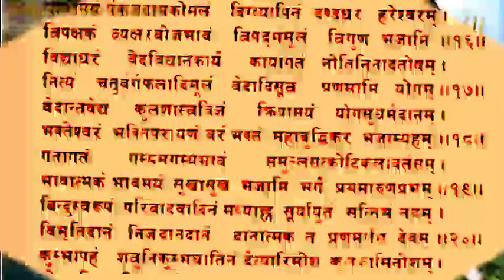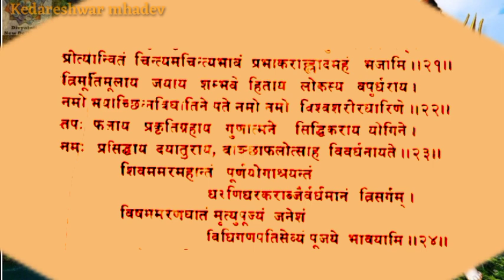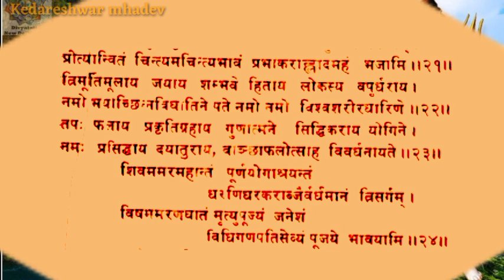श्री रुद्र मृत्युंजय स्तोत्रम् || सावन मास में इसका प्रति दिन पाढ करने से सभी मनोरथ पूर्ण होते हैं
Support us
by. like this video